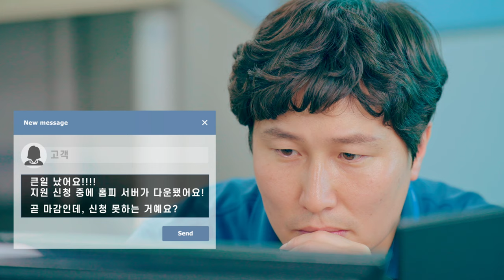고객 만족, 최고의 행복에너지! KEA 고객 만족 캠페인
걱정을 희망으로 바꾸는 친절😉
불만도 웃음으로 만드는 공감🤭
고객을 진심으로 대하는 소통🥰

고객 만족 최고의 행복 에너지!

우리는 한국에너지공단입니다 :)